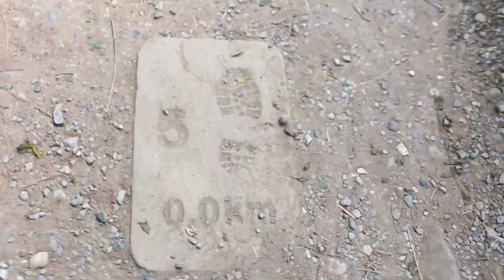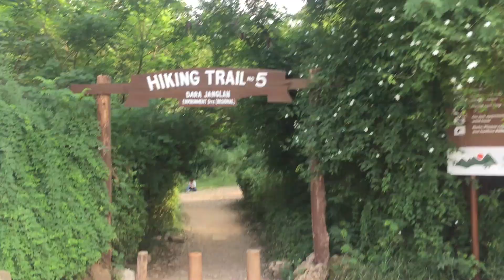HIKING TO THE TOP OF MOUNTAIN | 6 DAYS CHALLENGE (Part-2)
I just hiked and filmed my experience on the trail 5  of Islamabad and I made it to the top of mountain.